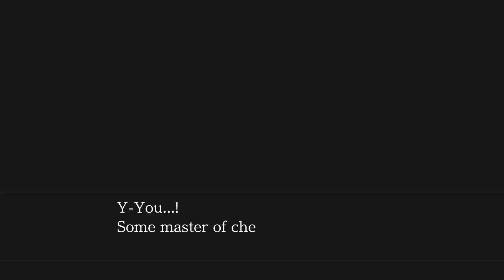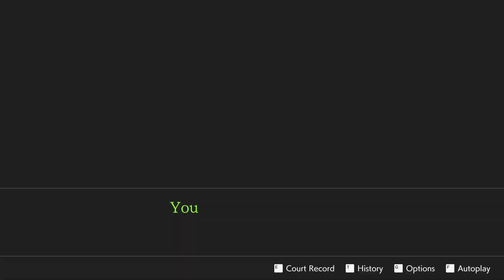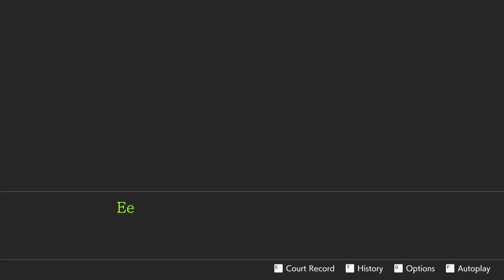Ace In the Sleeve - Apollo Justice: Ace Attorney Walkthrough Part 2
In this video I go through the second half of Turnabout Trump.